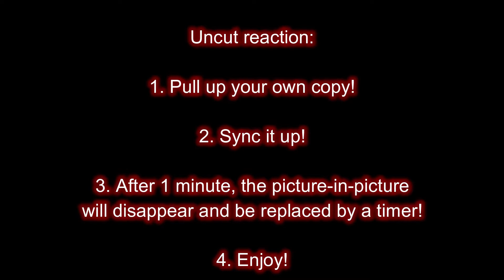Rick and Morty S1Ep2: Lawnmower Dog (Uncut)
Hey guys and girls! I’m Allie and today, dogs are taking over the world! Oh, and, yes, we're also in Dreamception.